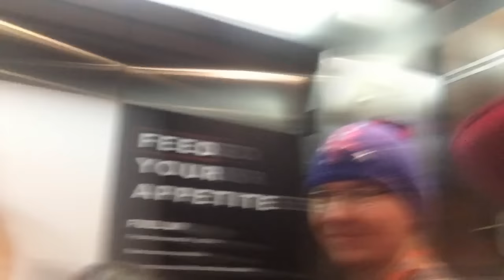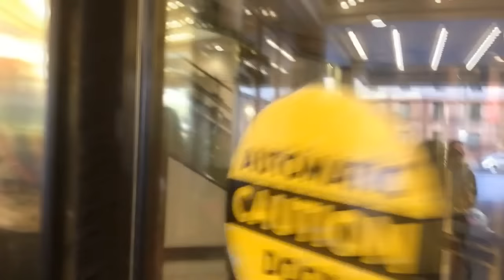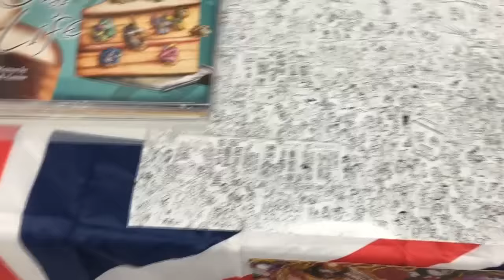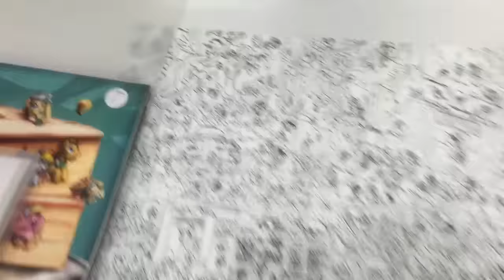BronyCon Vlog 2015 Day 2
Day 2 contains panels, pillow fans, meet-n-greets, charity auctions, a marriage proposal, and more BronyPalooza. Yei